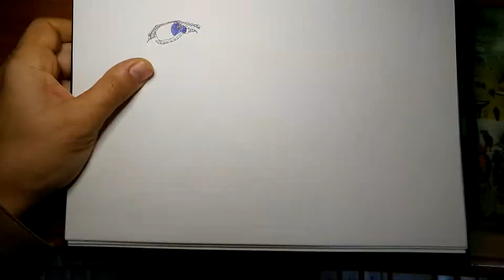2021.11.19. 화가 이동협 얼굴드로잉 닮아도3. 얼굴그림. 인물드로잉. 캐리커처. drawing. caricature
화가이동협의 밑그림없고 지우개질 하지 않는 얼굴드로잉. 닮아도 . 25x17cm. 젤펜.